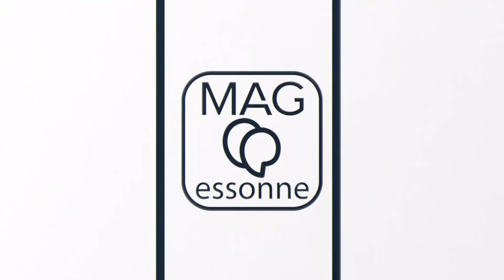Mag Essonne - Accompagner les personnes qui présentent des addictions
Invitée :
Laure GITZHOFFEN, cheffe de service dans l'association Oppelia Essonne